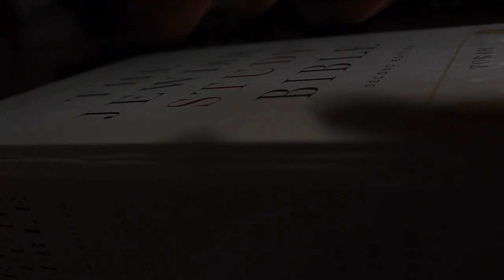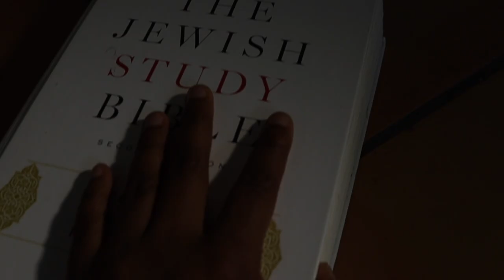In the Belly of the Beast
This was the submission from WrittenTruthProductions for the Tap into Film 72 Hour Online Family Film Slam 2020.  If you enjoyed, vote for us for the Audience Favorite Award!

Drumming and Chant by Amia Datts-Voluntad (Age 15)

Written, Filmed and edited by Amia Datts-Voluntad (Age 15)